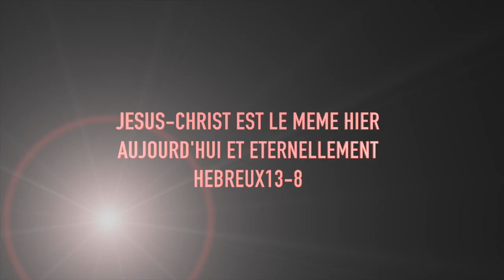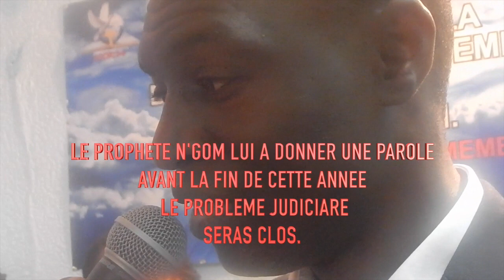Temps de temoignage a la Gloire de Dieu